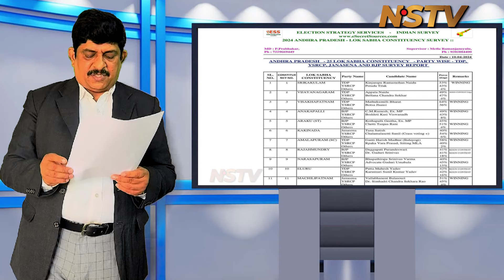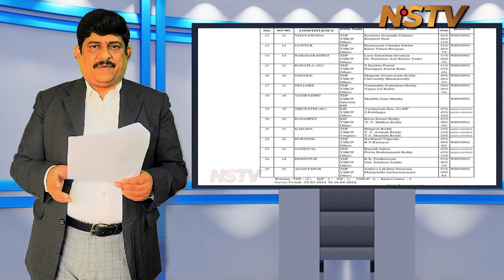ఏపీ లోక్‌సభ ఎన్నికల్లో సంచలనం... llగెలుపు కూటమి వైపే నాll ...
nstv లోక్‌సభ ఎన్నికల్లో కూటమి సంచలనం...
NSTV is a New age 24 Hrs News channel that provides unbiased and comprehensive news and entertainment programs in Both Telugu states and India. Young and Dynamic, enthusiastic team with vast industry experience professionals make NSTV a complete Youtube News Channel.